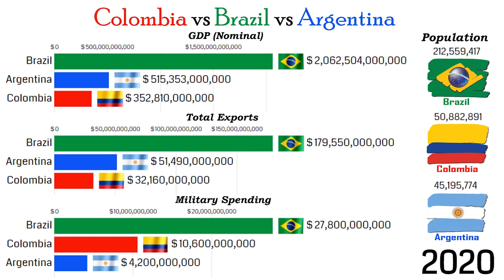Brazil vs Colombia vs Argentina GDP, Military Budget, Population and Exports all Compared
This video compares Brazil, Colombia and Argentina using the most important aspect in the economy which are GDP,  Total export, Military spending, and population.
Brazil has a developing mixed economy that is the ninth largest in the world by nominal Gross Domestic Product and eighth largest by purchasing power parity in 2019. According to International Monetary Fund, Brazils 2019 nominal GDP was R$6.826 trillion or US$1.868 trillion.
Argentina is a developing country. It is the second-largest in South America behind Brazil. Argentina benefits from rich natural resources, a highly literate population, an export-oriented agricultural sector, and a diversified industrial base.
The economy of Colombia is the fourth largest in Latin America as measured by gross domestic product. Colombia has experienced a historic economic boom over the last decade.

Source: macrotrends, worldbank.